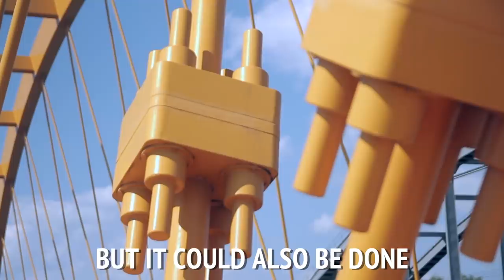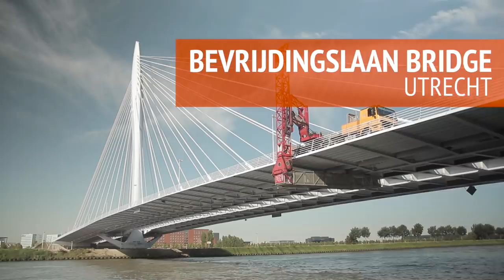Crazy Dutch Bridges • The Science of Erasmusbrug • Rotterdam - THE NETHERLANDS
The world's craziest bridges are in the Netherlands... but why? Dr. Henk Kolstein, Associate Professor at the Delft University of Technology, explains how a site's requirements and architects' input combine into Netherland's wide range of bridges.